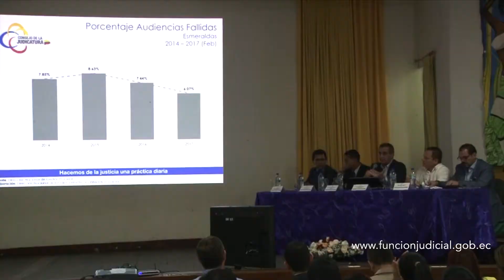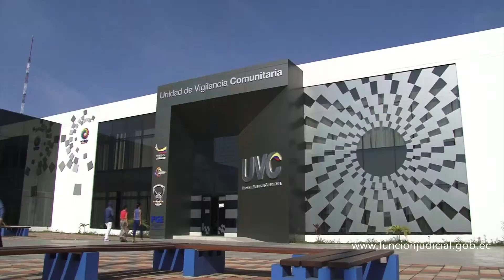Consejo de la Judicatura presentó los resultados de jueces de la provincia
Dr. Gustavo Jalkh, Presidente del Consejo de la Judicatura presentó los resultados de jueces de la provincia en la Casa de la Cultura de Esmeraldas.